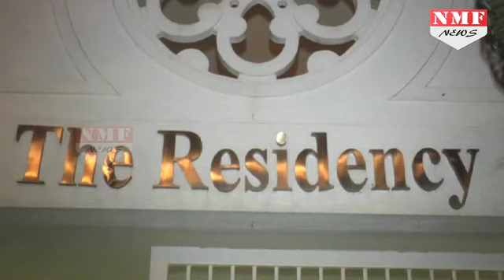Sidharth Malhotra के birthday पर पहुंचे Celebs | Sonakshi Sinha,Katrina Kaif, Alia Bhatt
The actor, who rings in his 32nd birthday today, celebrated the big night with all his close friends from the film fraternity.His mentor Karan Johar threw a lavish birthday party for Sidharth at his Mumbai residence.Sonakshi Sinha,Katrina Kaif, Alia Bhatt,Raveena Tandon,Jacqueline Fernandez, Ayan Mukerji, Zoya Akhtar,Farhan Akhtar, Imran Khan, Manish Malhotra and many other celebs attended Sidharth Malhotra's birthday party.